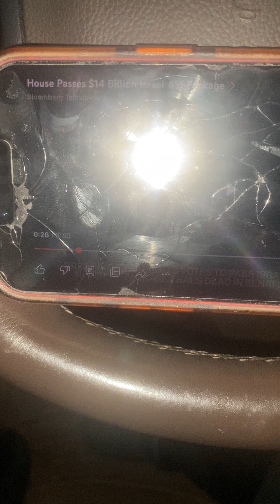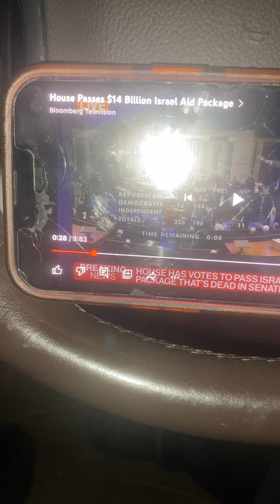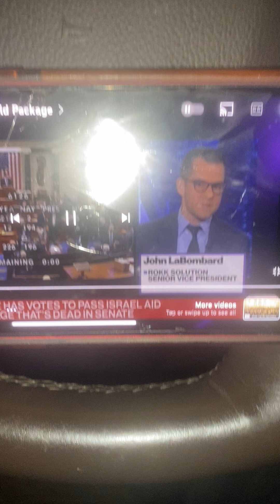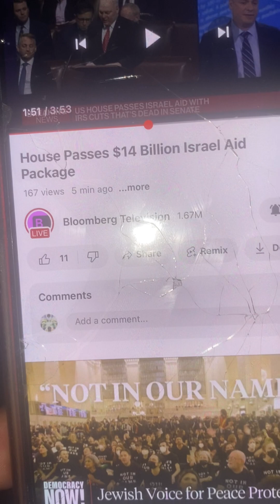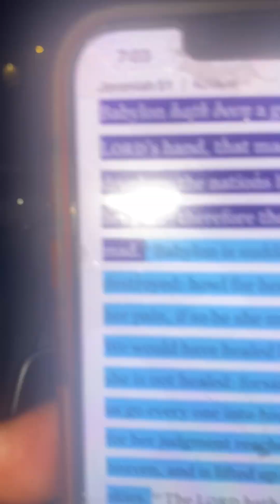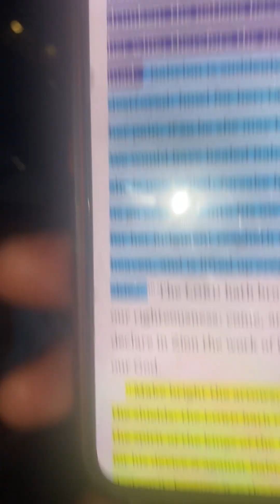Congress just passed 14 billion for Israel 🇮🇱 ￼